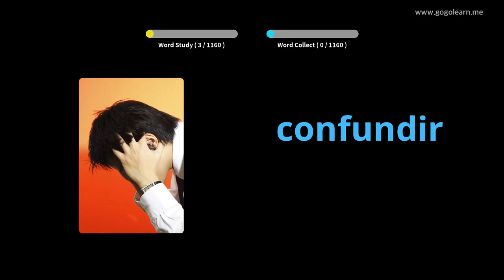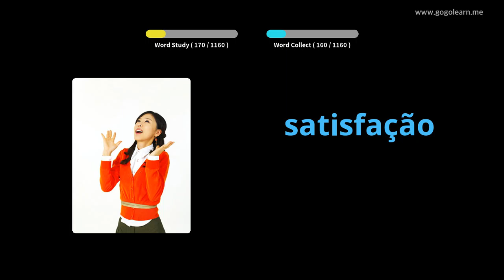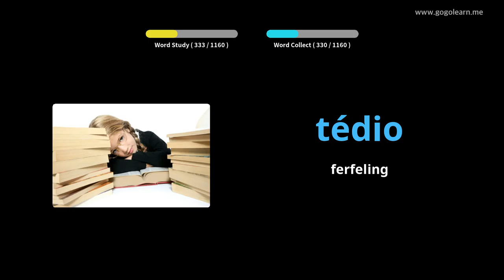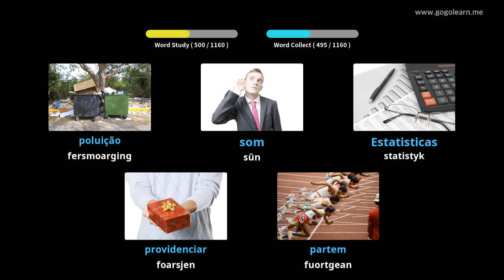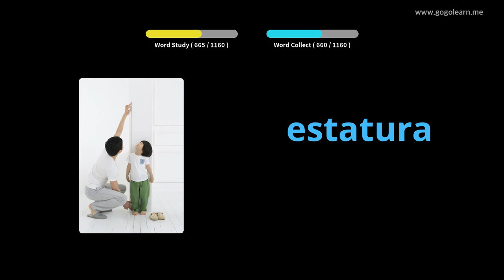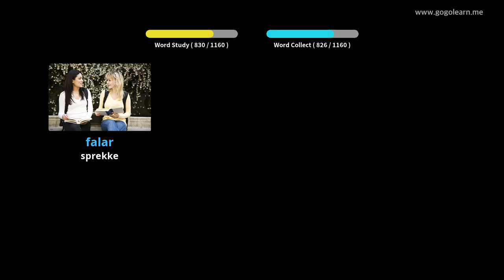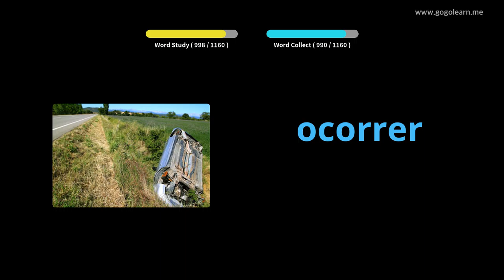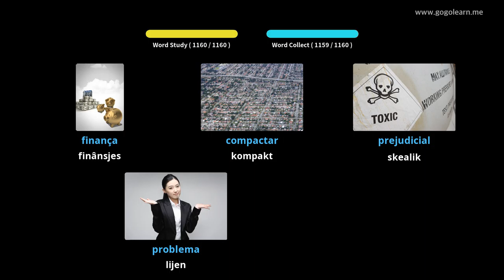Portugeeske wurdskatstudint | Golearn